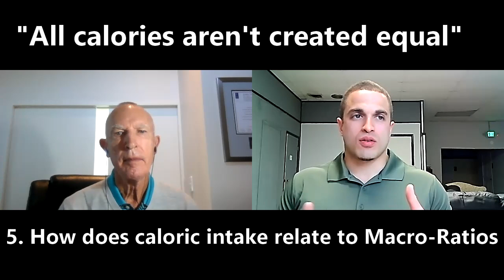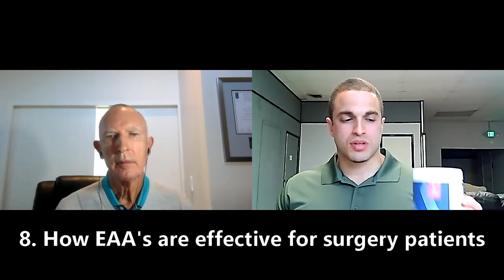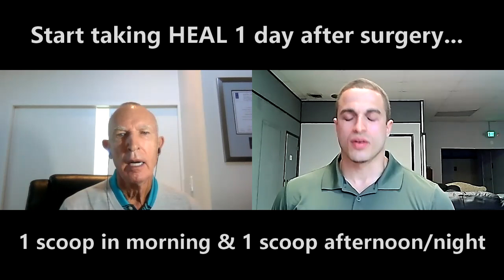Interview with Dr. Robert Wolfe - How Essential Amino Acids Improve Recovery After Limb Lengthening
Check out my favorite 100% Science-Backed Surgical Recovery & Performance Amino Supplements [Patented]
Dr. Robert Wolfe, PhD - is a genius when it comes to the legacy of research he's performed in clinical nutrition, metabolic processes in humans and the years he's spent studying severe burn recovery in children.

Dr. Wolfe has over 500 peer-reviewed articles, 3 books, papers etc. all of which has been cited over 50,000 times.

He joins me to discuss how his leading research in essential amino acids can help patients recover more effectively after surgery AND rebuild as they begin to rehab back to normal life activities.

Dr. Wolfe was transparent and mentioned he is also a shareholder in The Amino Company - a scientific, research backed supplement company who develop premium products with efficacious dosing.

Here's an audio version for on-the-go listening:

Time-Stamps:

0:00 – Intro

1:40 – What are amino acids and how are they regulated in the body

4:50 – How can amino acids help surgery patients reduce muscle protein breakdown

7:00 – The “mTOR pathway” – the key to it all

12:50 – Importance of Collagen for bone healing

14:30 – How do calories relate to macronutrient ratios

17:00 – Essential Amino Acids (EAA’s) vs. Whey Protein vs. Branched Chain Amino Acids (BCAA’s)

21:20 – Percentage of protein absorption of Whey protein vs. vegetable protein vs. EAA’s

24:20 – How EAA’s (like HEAL) can help surgery patients recover better post-surgery

27:45 – When and how to take EAA’s like HEAL

30:10 – Ideal timing to take HEAL for Physiotherapy and Rehab

32:35 – How can PERFORM help patients do more effective physical therapy

37:00 – Read more of Dr. Wolfe’s Research…check out his book on EAA’s

39:00 – Final words of advice to surgery patients and how to consider full recovery post-op

If you'd like to check out some of his stellar research...